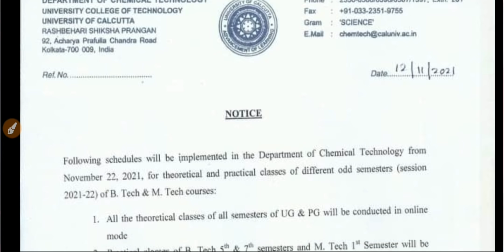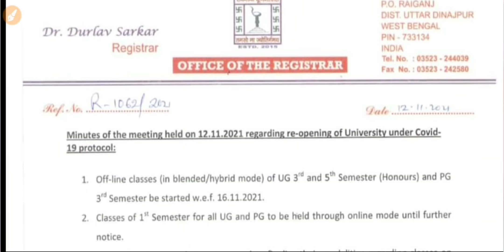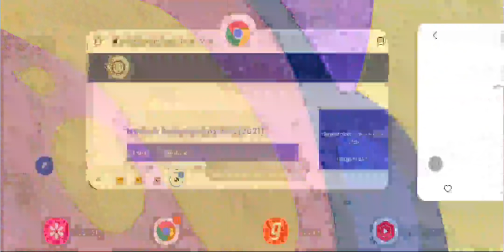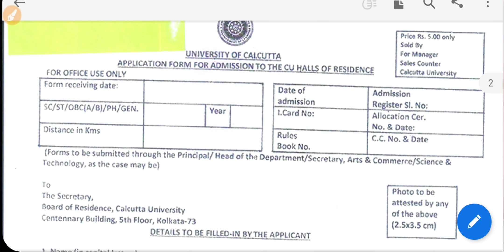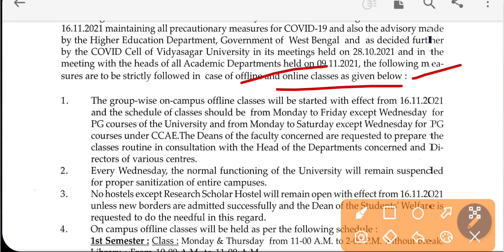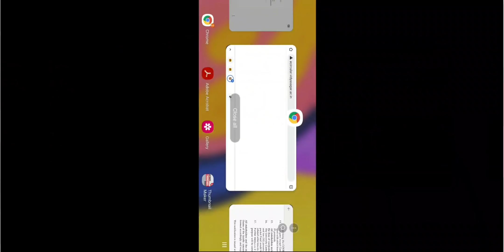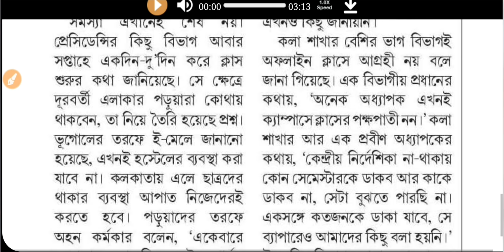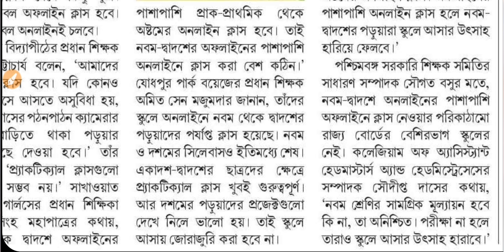School, College, University Reopen & Exam 2021: Calcutta University: Presidency: Raiganj: Vidyasagar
Here the updates of Schools, colleges and Universities updates. From Calcutta University to Presidency University to Raiganj University to Vidyasagar university. from cu hostel apply to school exam. See the video.

Content Includes-
Calcutta university hostel applications 2021
cu college updates
gourbanga University reopen 2021
burdwan university reopen 2021
nbu hostel not reopen 2021
Jadavpur University reopen meeting decision
rbu reopen meeting updates
Calcutta university odd sem exam 2022
Makaut reopen 2021
sanskrit college reopen 2021
wb college reopen meeting 2021
visva bharati university reopen 2021
wb Universities meeting to reopen class
wb college reopen guidelines 2021
wb engineering college reopen 2021 review
Calcutta university pg admission extended